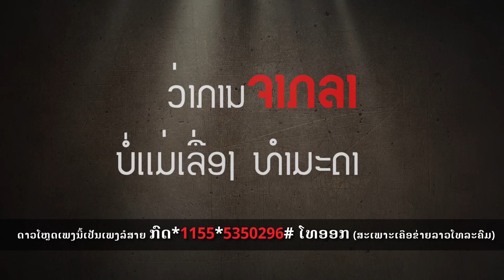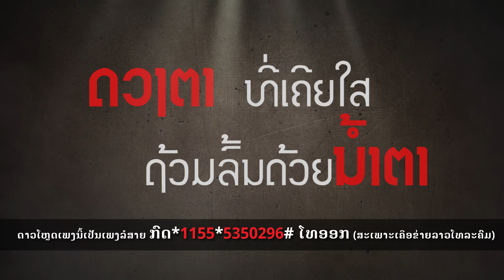Dynamic - ຄວາມໝາຍຂອງການຈາກລາ - OFFICIAL AUDIO - LYRICS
ເພງໃໝ່ຈາກ indee records
ວົງ dynamic / ໄດນາມິກ / วง ไดนามิค
ເພງ: ຄວາມໝາຍຂອງການຈາກລາ / ความหมายของการจากลา
ປະພັນ: ເຄ້ ທັກຊິໂດ້
ດົນຕຼີ : ໄດນາມິກ + ເຄ້ ທັກຊິໂດ້
ຮຽບຮຽງ: ລາຊາ ສະຕູດີໂອ